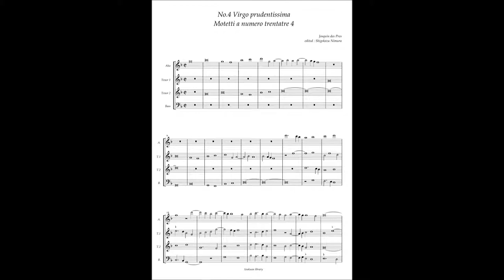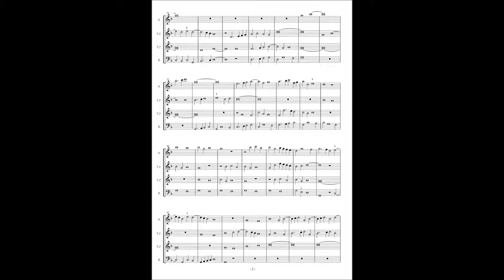Motetti A numero trentatre No.4 Josquin des Pres "Virgo prudentissima"